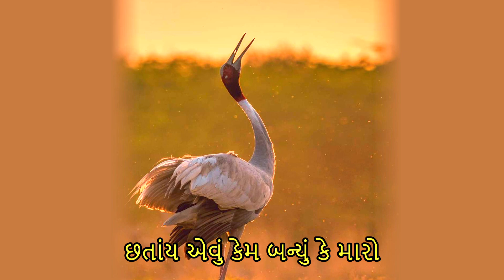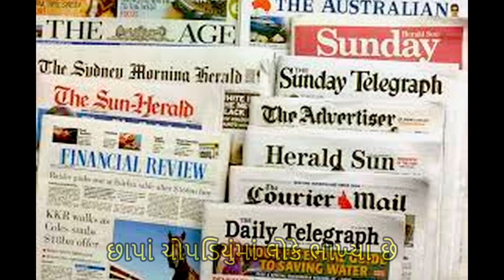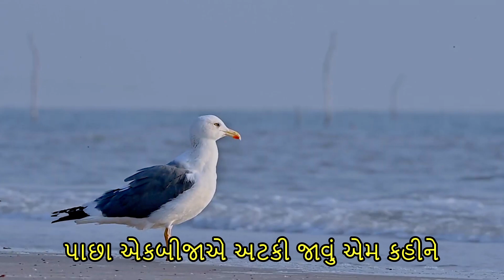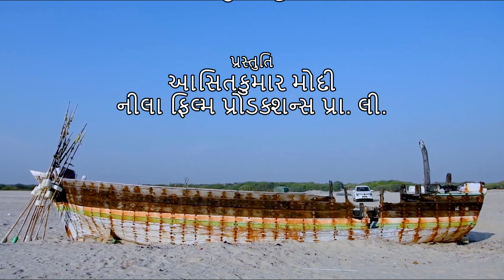Aho Ketalaa Divaso | Dhruv Geet | Superhit Latest Gujarati Song 2021 | લેટેસ્ટ ગુજરાતી ગીત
Neela Film Productions presents Dhruv Geet, a channel dedicated to Gujarati music and songs. Enjoy our latest song  Aho Ketalaa Divaso by Dhruv Bhatt!

નીલા ફિલ્મ પ્રોડકશન ગુજરાતી સંગીત અને ગીતોને સમર્પિત ચેનલ ધ્રુવ ગીત રજૂ કરે છે. ધ્રુવ ભટ્ટ દ્વારા આપણું લેટેસ્ટ ગીત અહો કેટલા દિવસો !